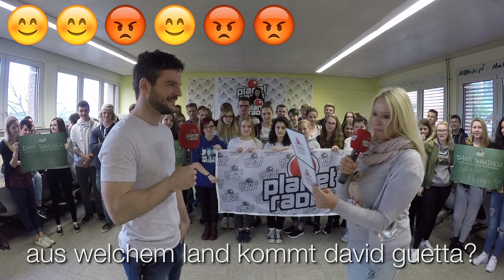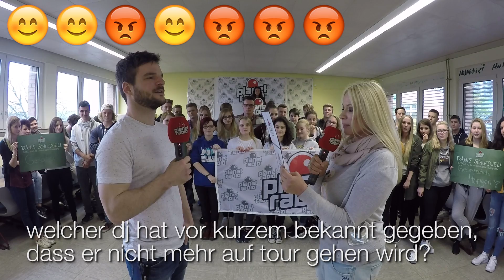danis schulduell: gesamtschule hungen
lea und ihre mitschüler stehen kurz vor ihrem abschluss. sie sind gerade in der 10. klasse der gesamtschule hungen. herr podgorski soll für sie die 5.000 euro erspielen. 3 von 10 richtig beantwortete fragen gilt es zu überbieten!